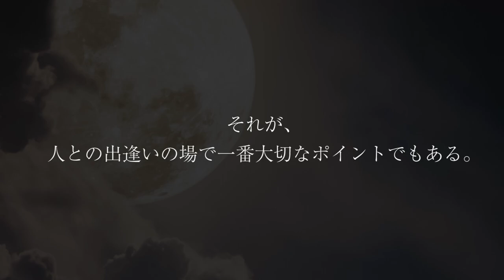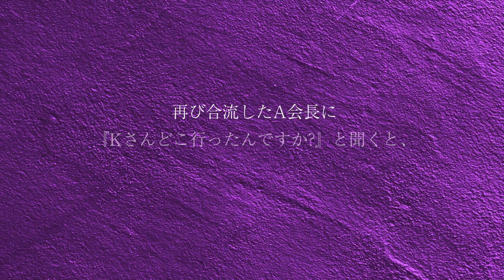GACKTの勝ち方特装版朗読CD試聴動画vol.077「ポジショニングを決めるファーストインパクト」